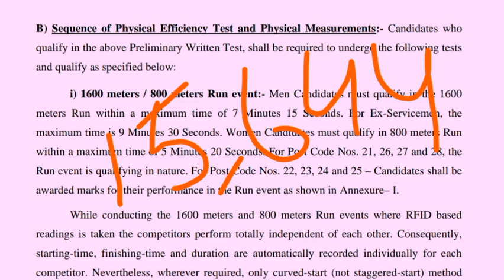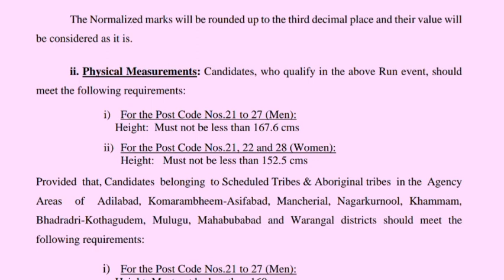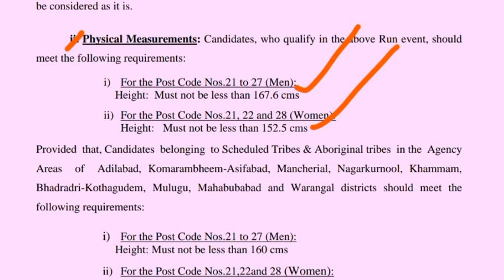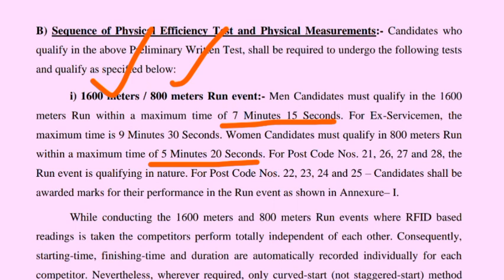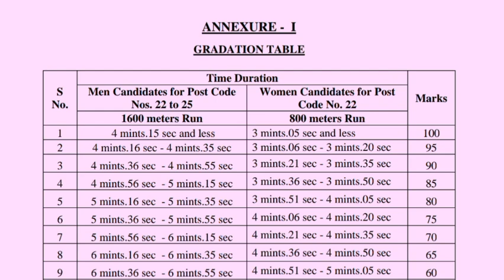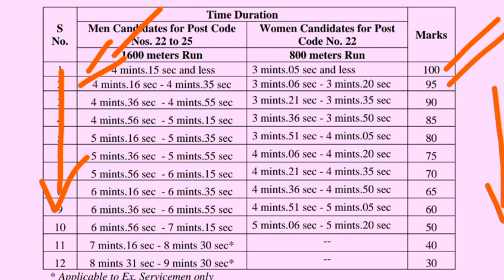Telangana Police Constable PET & PMT Information 2022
TS Police Constable Minimum Education Qualification, Telangana Government jobs 2021, TS Govt Jobs, TS Police Constable Notification 2022, TS Police Jobs, apslprb, tslprb, ap Constable notification 2022, ts police constable recruitment 2022, tslprb constable syllabus, tslprb constable notification 2022, ts police constable age limit and upper age limit details, ts police constable physical standard tests, ts police constable physical endurance tests